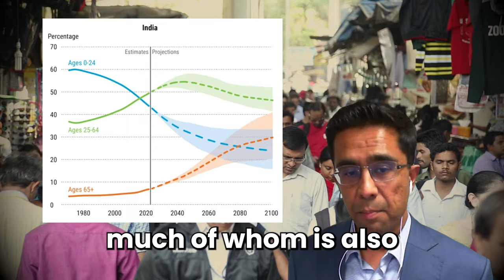How Pantheon ($60B) Invests Globally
Kunal Sood, Managing Director at Pantheon sits down with David Weisburd to discuss how US institutional investors can access Indian venture capital and private equity, key trends shaping India's unicorn startup ecosystem for global investors and how to leverage local expertise to navigate asia-pacific private markets.

The 10X Capital Podcast now receives more than 170,000 downloads a month.

Carta is the all-in-one suite for private fund operations. Carta’s software-based approach takes fund administration out of the spreadsheet and into the modern age with powerful solutions and intuitive interfaces, all on one platform. Their suite of products and expert services help funds at any stage with up-to-date insights and automated workflows to get them to the next level.

TIMESTAMPS:

(0:00) Episode Preview
(1:16) Pantheon's investment focus
(2:02) Differentiation of Pantheon and synergies between asset classes
(4:16) The importance of relationships in asset management; Defining the mid-market
(6:11) Growth equity, market conditions, and revisiting the opportunity set in India
(7:04) Sponsor: Carta
(9:24) Update on Indian infrastructure and investing in emerging markets
(12:18) Opportunities in Japan, Australia, and calibrating strategies for different markets
(17:25) Reflections on 11 years at Pantheon and conclusion
(18:25) Closing remarks